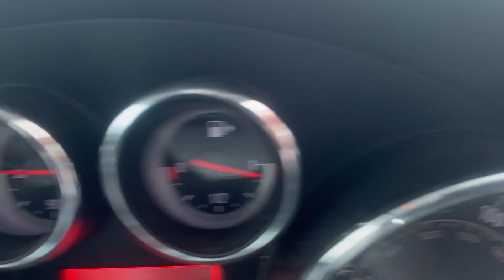723 - Belvedere - 07.06.2023